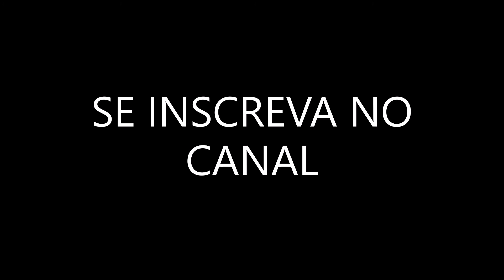Como Ganhar DINHEIRO na Internet Com Close Friends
OBS: VERIFIQUE CAIXA DE “SPAM” SEU EBOOK PODE CAIR LÁ.

Tema do Vídeo: Como Ganhar DINHEIRO na Internet Com Close Friends

Porém quando pesquisamos coisas do tipo:

- close Friends instagram
- como funciona close friends
- o que é close friends

Com certeza você pode encontrar e orientações sobre as Como Ganhar DINHEIRO na Internet Com Close Friends, mas sem muita clareza, nesse vídeo eu explico de forma clara e objetiva, como os influenciadores raiam santos e sara caus utilizam o close friends para ganhar dinheiro na internet, explico também como eles fazem para Ganhar DINHEIRO na Internet Com Close Friends. Quais as estratégias que eles utilizam para ganhar dinheiro com o close friends confira o vídeo na integra.
Close friends como funciona assim?

É uma lista de pessoas/amigos queridos ou mais chegados que você cria no instagram e para essa lista de melhores amigo você manda stories exclusivos com conteúdos de extremo valor chamado de close friends.

E apenas quem esta dentro da lista do close friends, pode receber esses stories tipo um grupo.

Mas o instagram lançou essa ferramenta do close friends em 2018 e um cara chamado Gabriel Trindade teve a ideia de monetizar essa lista de melhores amigos no instagram dentro da fraternidade do raiam santos.

E caso você se pergunte se você pode Ganhar DINHEIRO na Internet Com Close Friends...
A resposta é sim basta criar conteúdo de extremo valor para que você tenha uma audiência qualificada e que pode gerar receita através dos stories do close friends do instagram.

Eu indico três formas possíveis de ser feito o pagamento do close friends, que são:

pagseguro
Transferência bancária
Bume (plataforma que automotiza o close friends)

Para criar o seu close friends ou melhores amigos no instagram você deve seguir os seguintes passos:

- Você até o seu perfil do instagram
- Clica no canto superior direito
- Vai em melhores amigos
- Então ai, você já pode criar seu close friends, é só pesquisar o nome da pessoa que você quer incluir no seu close friends
- Depois vai em concluir e seu close friends estará criado!

Lembrando que você pode colocar ou tirar a pessoa da sua lista do close friends quando quiser.

Para mandar os stories para a sua lista do close friends do instagram, você faz alguns stories, ai você pode clicar na estrela verde escrito “melhores amigos” ou se for mais de um stories, você vai ter que clicar em “enviar para” e clicar somente melhores amigos...

Pronto, seu stories vai ser enviado para a sua lista de close friends do instagram fácil eim!

Forte abraço,

Bruno Luís
Empreendedor Digital

IMPORTANTE